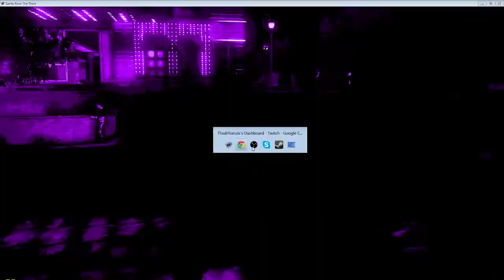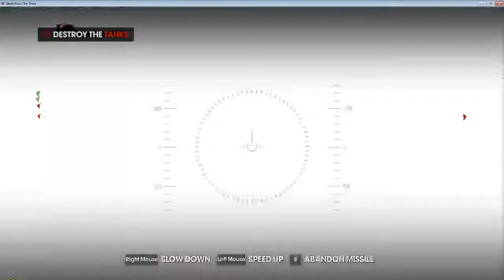Saints Row the Third p1: "Flaming Hulk and Flaming Weinerman!"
part 1 of saints row 3 livestream 12/10